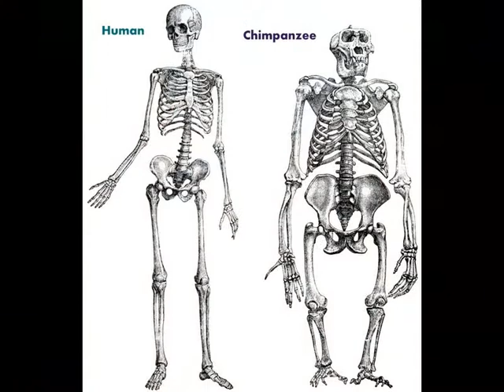Rare and Unseen Funny Chimpanzee Images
Audio Courtesy from:  Jasper Sawyer is a famous musician and one of the highest synced indie artists on YouTube.

                _____Written, arranged and produced by Jasper Sawyer.